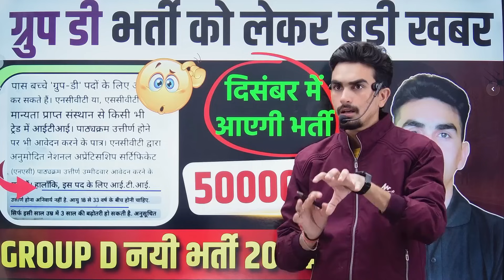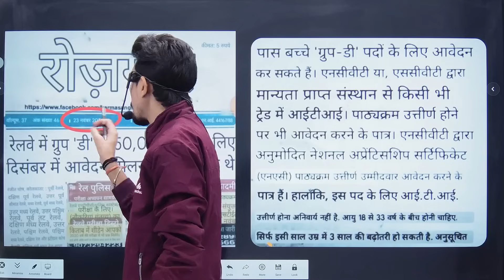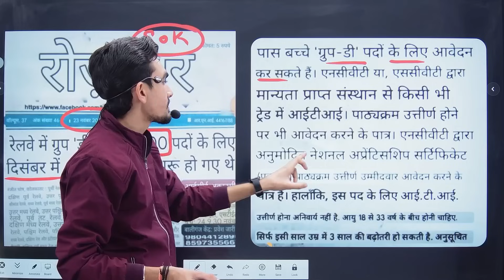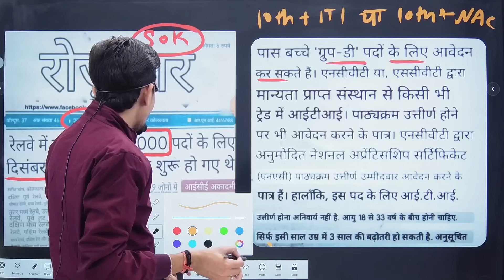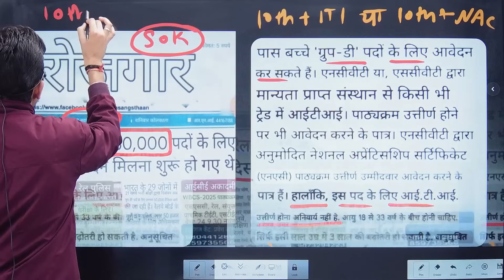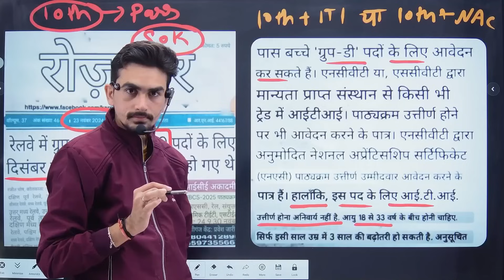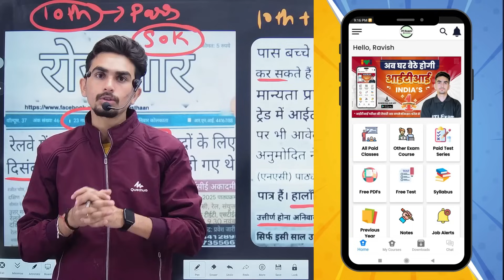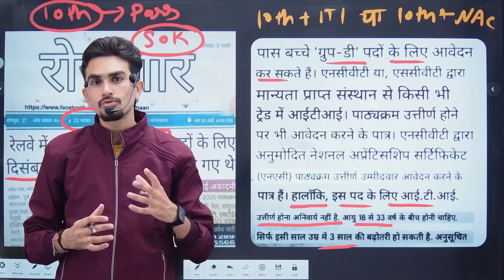RRB GROUP D नयी भर्ती 2024 | क्या 50 हजार पदों पर आ रही है भर्ती | ITI Exam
ITI Exam
By Ravish Sir
*  BUSINESS ENQUIR